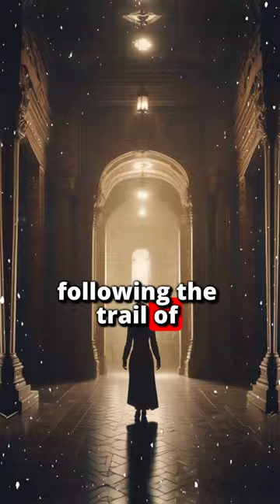Unraveling the Forbidden Art Collection of Queen Nefertiti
In this captivating video, we embark on a journey into the enigmatic world of ancient Egypt to unravel the forbidden art collection of Queen Nefertiti, one of history's most iconic and mysterious figures. Nefertiti, renowned for her beauty and influence, was the queen consort of Pharaoh Akhenaten during the 14th century BCE, and her legacy continues to fascinate scholars and art enthusiasts to this day.

Join us as we explore the hidden treasures and forbidden artifacts associated with Queen Nefertiti:

The Queen's Chamber: Journey into the royal chambers of Queen Nefertiti, where her exquisite collection of art and artifacts was once housed. Explore the opulent surroundings and marvel at the intricate details of ancient Egyptian craftsmanship.

The Bust of Nefertiti: Discover the iconic bust of Queen Nefertiti, a masterpiece of ancient Egyptian sculpture that captures her timeless beauty and regal elegance. Learn about the history of this renowned artifact and its significance as a symbol of artistic and cultural excellence.

Forbidden Symbols and Imagery: Delve into the forbidden symbols and imagery depicted in Nefertiti's art collection, including representations of the sun disc known as the Aten, which was central to her husband Pharaoh Akhenaten's religious reforms.

Mysteries and Controversies: Uncover the mysteries and controversies surrounding Queen Nefertiti and her art collection, including theories about her role in Akhenaten's religious revolution and the enigmatic circumstances of her disappearance from historical records.

Legacy and Influence: Explore the enduring legacy and influence of Queen Nefertiti's art collection on ancient Egyptian culture and art history. Learn about the impact of her reign on artistic expression, religious practices, and royal iconography during the Amarna Period.

By unraveling the forbidden art collection of Queen Nefertiti, we gain a deeper understanding of her role as a powerful queen and cultural patron in ancient Egypt. Join us as we uncover the secrets and mysteries of this extraordinary woman and her timeless legacy.

Join us as we continue to explore the wonders of the past and unravel the mysteries of civilizations long gone!